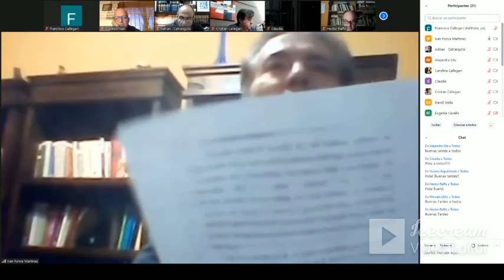HEGEL - Instituto de filosofía del derecho CAM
Encuentro del 16/09/2020